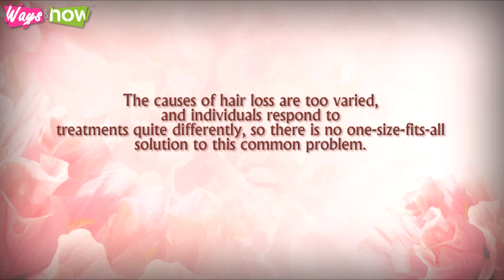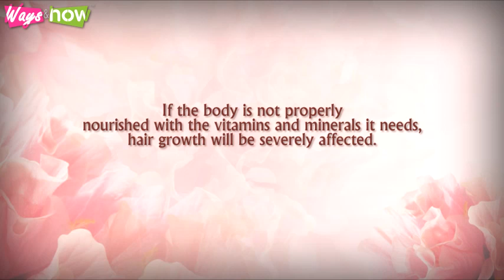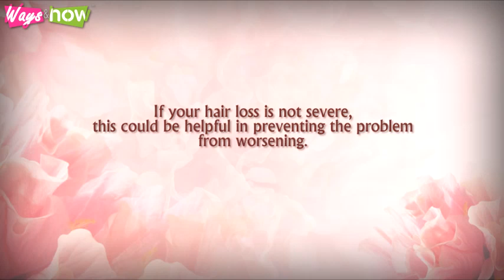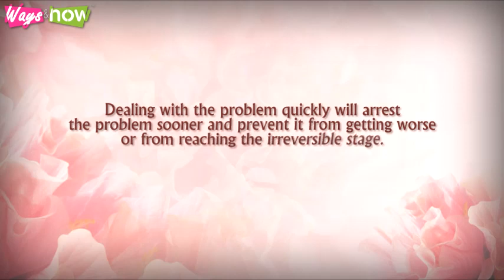How to Regrow Hair - Hair Regrowth Treatment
Hair regrowth treatment. Tips to help you regrow hair. The mechanics of how to regrow hair is not at all straightforward. The causes of hair loss are too varied, and individuals respond to treatments quite differently, so there is no one-size-fits-all solution to this common problem. If regrowing hair is a big concern for you, here're some helpful tips on how to regrow hair. Waysandhow.